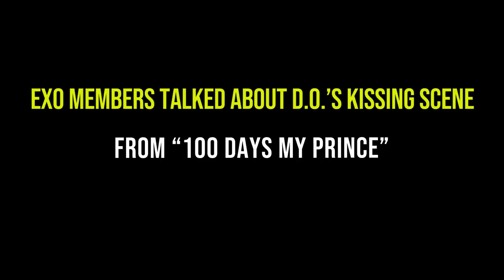EXO Members Talked About D O ’s Kissing Scene From “100 Days My Prince”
The EXO members held a press conference for their 5th album “Don’t Mess Up My Tempo” at the COEX Artium where they talked about D.O.’s kissing scene from 100 Days My Prince.